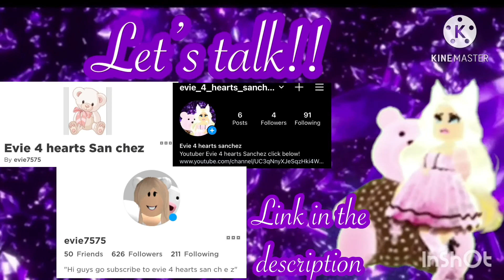moving out!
Link to my ROBLOX profile!
Videos coming soon:
Facts about me and know me more